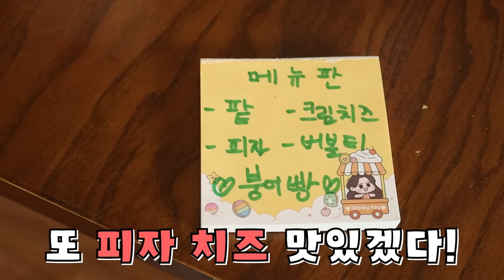붕어빵 장사하기! 손님들이 몰려온다! [오마이비키]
장사를 시작했어요
얼마나 재밌을지
준비 준비 준비 시작!